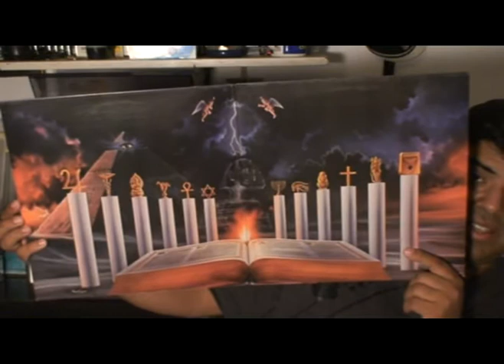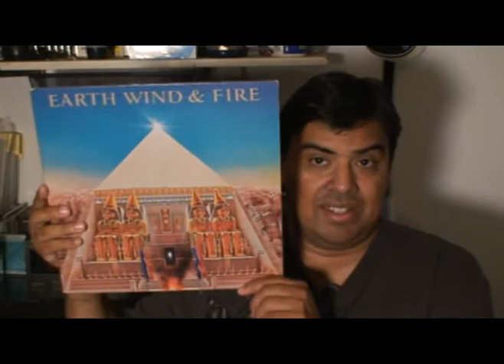6 Months of VC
I have been posting on the VC for 6 months now. Boy that was fast !!!